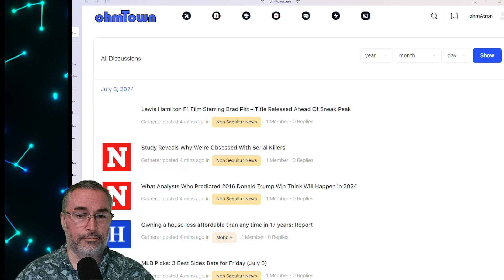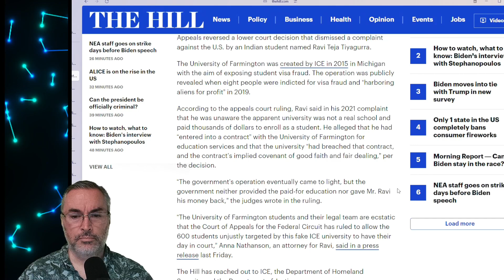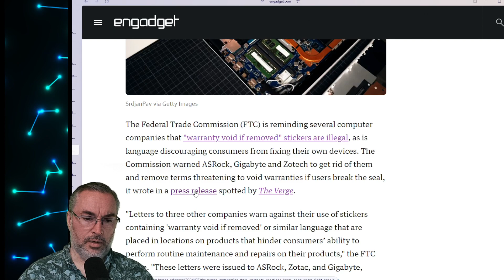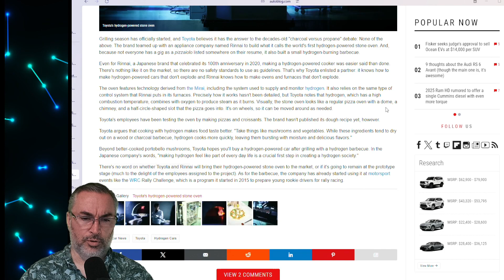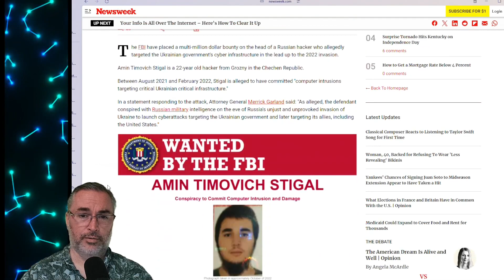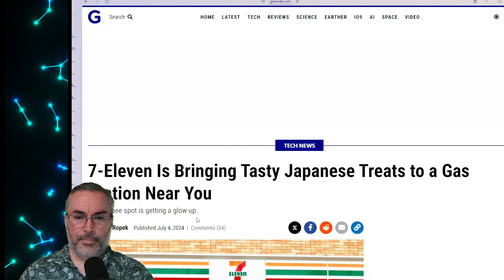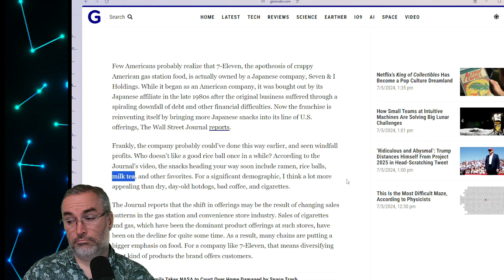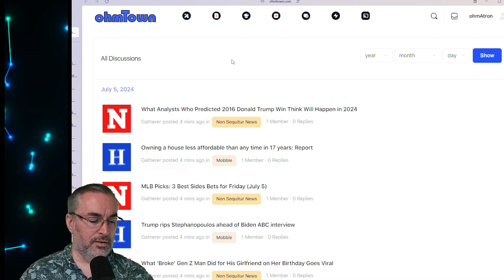Non Sequitur News for 7/4/2024 (s3e186) - Your Daily Dose of News with Humor.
At the crossroads of Science, Technology, and Society stands ohmTown. A bit of resistance where information becomes manifest as structures visited by the citizens of ohmTown.com.

Aggregated news sourced from across the world into ohmTown.com and discussed with Mayor Watt and the Sentient AI from the Future. to chat in real time, or get it as a podcast each day wherever you catch pod. The ohmTown network of shows is now up to 7 different shows, over 1000 episodes. Now you can also download the podcasts for: Non Sequitur News, Reality Hacker, WANTED!, WarCrafters, The Continuity Report, Technology Today, and Four Wheel Tech.